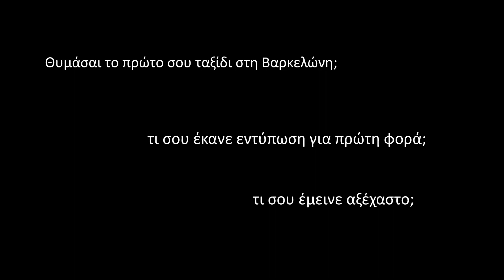Η Βαρκελώνη μέσα από 20 αξιοθέατα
Σε ποσά από αυτά τα αξιοθέατα έχεις πάει στο πρώτο σου ταξίδι στη Βαρκελώνη;

¡Hola amigo!
Με έπιασε μια νοσταλγία σήμερα και είπα να κάνω ένα βιντεάκι με την αγαπημένη μου Βαρκελώνη. Διάλεξα λοιπόν 20 αξιοθέατα. Ελπίζω να έχεις πάει σε όλα! Αν πάλι δεν έχεις σου προτείνω αυτά τα 20 μνημέια!